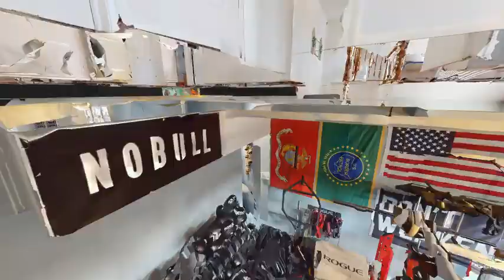25613 W Cerena Circle - James Coughlin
0.00 beds
 0.00 baths